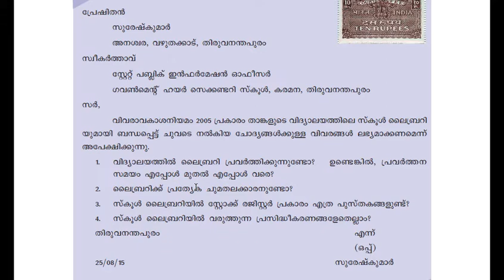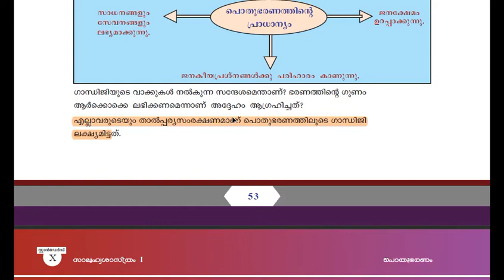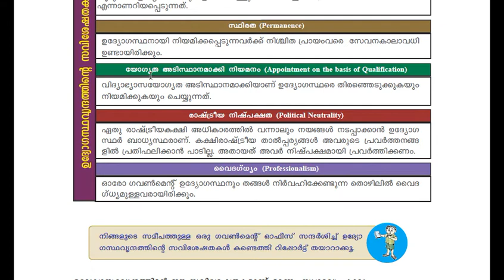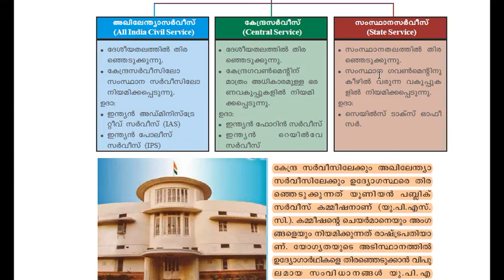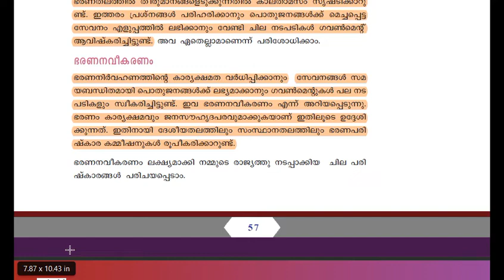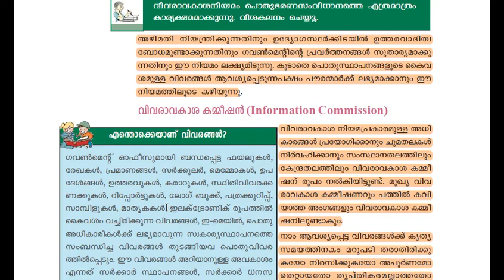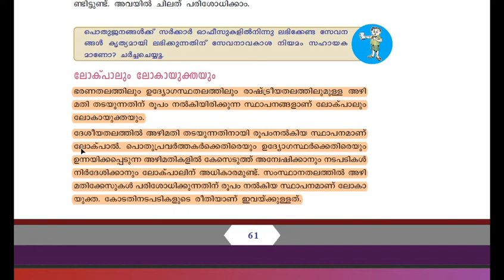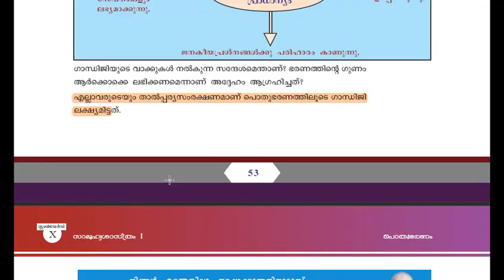SCERT class 10TH Social science| KERALA PSC|10th std SCERT Social science chapter 3| CIVICS |Ep:101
SCERT class 10TH Social science| KERALA PSC|10th std SCERT  Social science chapter 3| CIVICS